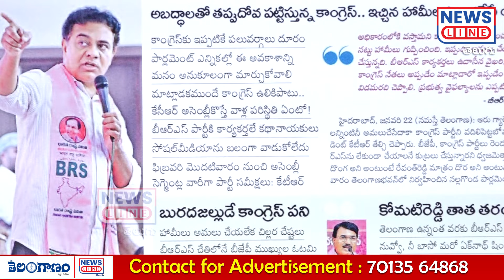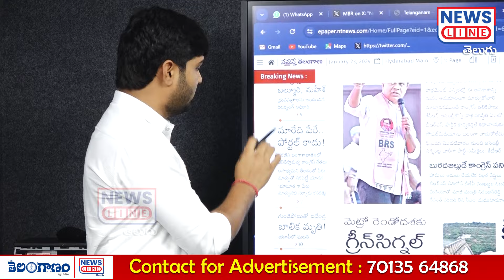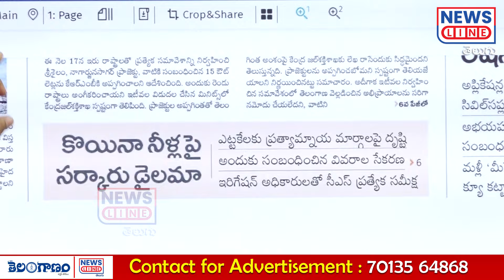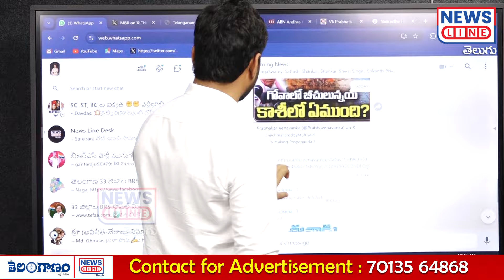వార్తలను తప్పుగా ప్రచారం చేస్తున్న వి6 | V6 is spreading the news wrongly | News Line Telugu